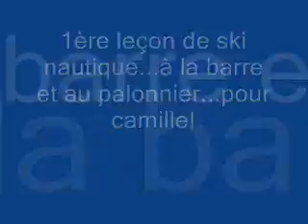bapteme de ski nautique pour camille